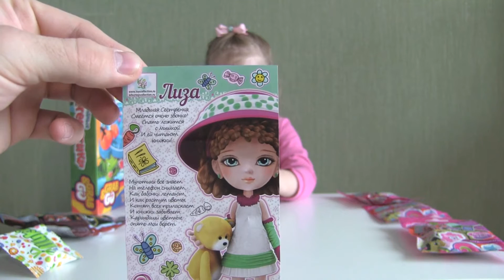Открываем игру Голодные бегемотики, Мои маленькие пони, Тачки. Unboxing MLP, Cars, Hungry hippos.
Сегодня мы открываем следующие игрушки и сюрпризы:
- Пакетики Мои маленькие пони (My little ponies)
- Тачки (Cars)
- Настольная игра Голодные бегемотики

Заходите к нам еще!

Today Liza will unboxing and unpacking:
- Packets My little Ponies (MLP)
- Cars
- Вoard game Hungry Hippos